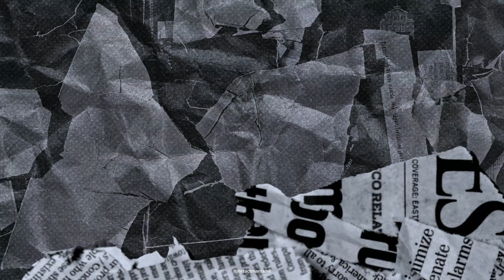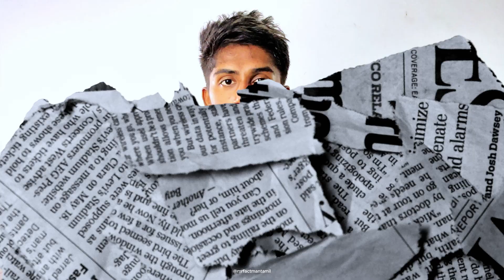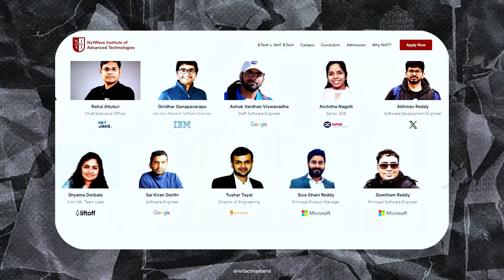🚨⚠️ MOST CHOOSE WRONG DEGREE - how to choose one?! (தமிழ்)|NIAT|Nxtwave|Chennai|NIAT Review| TNEA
In Tamil Nadu, most students use cutoff marks to choose the right college. While many colleges
require a specific cutoff for admission, some do not rely on cutoff marks and instead have their
own admission procedures. Cutoff marks play an important role in helping students select
colleges based on their academic performance. However, apart from this, there are also some
top colleges in Tamil Nadu that off3r admission through entrance exams. These entrance exams
provide students with an alternative way to get into reputed institutions, even if their cutoff
scores are not high.

Where and how do you choose the best college that truly prepares you for this future?🔥 here is – NIAT (NxtWave Institute of Advanced Technologies)
Na research panna best colleges la, NIAT stands out for its practical-first approach. Ithu
Chennai la start pannirukanga, specially designed for BTech in CSE (Computer Science and
Engineering).

✨ Why Choose NIAT?
✅ 50+ real time industrial Projects
✅Mentorships ships from top experts
✅AI, data science, ML right from 1st year
✅ 3000+ Software Companies as Hiring Partners!

video is generally about :

And  this video, we’re covering a wide range of topics frequently searched by students and aspirants across various education streams and counselling processes. Top engineering colleges in Bangalore, top engineering colleges in India, top engineering colleges in Tamilnadu, top engineering colleges in Pune, top engineering colleges in AP, top engineering colleges in Maharashtra, top engineering colleges in Chennai, top engineering colleges in Hyderabad, top engineering colleges in Karnataka, top engineering colleges in Coimbatore, top engineering colleges, top engineering courses, 12th bio maths group college courses in Tamil, 12th bio maths mudichitu enna padikalam Tamil, 12th bio maths study plan in Tamil, 12th bio maths student 599 marks, 12th bio maths group college courses in Tamil 2024, 12th bio maths result, 12th bio maths, 12th bio maths group college courses in Tamil 2025, 12th bio maths study time table, 12th bio maths group, 12th bio maths important questions, 12th bio maths group college courses in Tamil without NEET, 12th counselling 2025 Tamil Nadu, 12th counselling, 12th counselling 2024 Tamil Nadu, 12th counselling 2025, 12th country girl, 12th counselling Tamil, 12th counselling date, 12th counselling date 2025 Tamil Nadu, 12th counselling 2025 Tamil Nadu apply online, 12th counselling apply, 12th counselling date 2025, 12th counselling apply pannuvathu eppadi, TNEA counselling 2025 in Tamil, TNEA application form 2025, TNEA registration 2025 in Tamil, TNEA certificate upload process in Tamil, TNEA, TNEA application form 2025 demo, TNEA counselling 2025, TNEA 2025, TNEA choice filling 2025 demo, TNEA counselling 2024 in Tamil, TNEA cut off 2025, TNEA sports quota counselling 2025 Tamil.